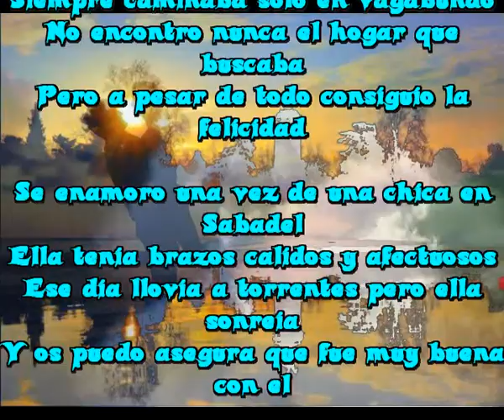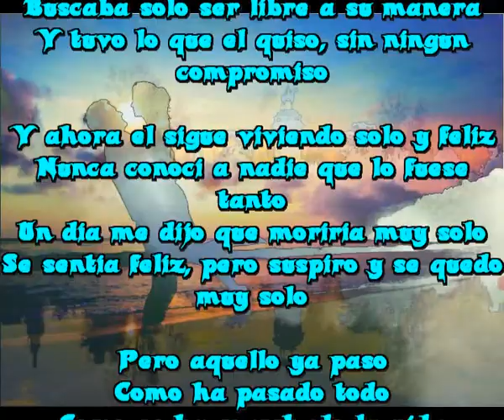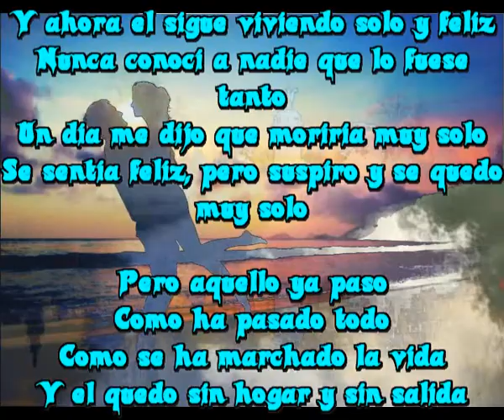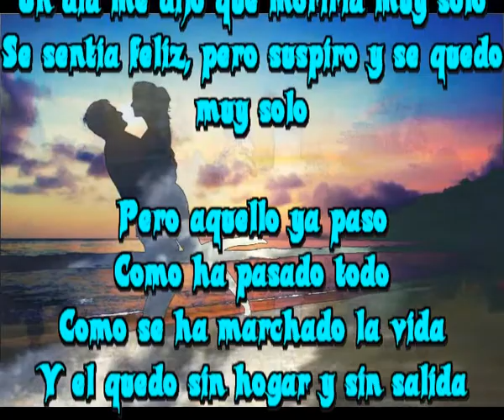Sin hogar y sin salida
Hubo una mujer un dia en su vida
Siempre caminaba solo en vagabundo
No encontro nunca el hogar que buscaba
Pero a pesar de todo consiguio la felicidad

Se enamoro una vez de una chica en Sabadel
Ella tenia brazos calidos y afectuosos
Ese dia llovia a torrentes pero ella sonreia
Y os puedo asegura que fue muy buena con el

Pero aquello ya paso
Como ha pasado todo
Como se ha marchado la vida
Y el quedo sin hogar y sin salida

Podria haberla buscado pero el no quiso
No queria atarse a ningun compromiso
Buscaba solo ser libre a su manera
Y tuvo lo que el quiso, sin ningun compromiso

Y ahora el sigue viviendo solo y feliz
Nunca conoci a nadie que lo fuese tanto
Un dia me dijo que moriria muy solo
Se sentia feliz, pero suspiro y se quedo muy solo